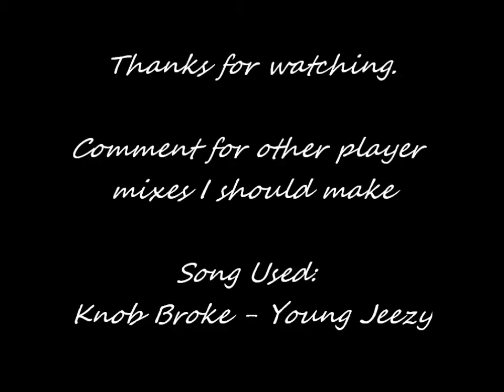Carmelo Anthony: Turn Up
My first mix. going to keep at it but comment so i can get some feedback.

The song is Knob Broke by Young Jeezy